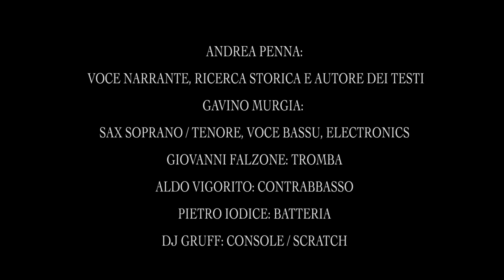Vivere all’italiana in musica jazz | Associazione culturale Art&Network - Sulle onde di Marconi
Di Associazione culturale Art&Network

Vivere all’italiana in musica è una rassegna online che testimonia la grande varietà, qualità e contemporaneità della produzione musicale italiana, dalla classica/contemporanea al jazz. Il progetto si propone di omaggiare la creatività italiana. Ad ispirare Murgia è la figura di Guglielmo Marconi. L'occasione è ricordare lo storico avvenimento dell’11 agosto 1932, quando lo scienziato bolognese, Nobel nel 1909, riuscì a creare un ponte radio a onde fra Sardegna e Lazio, uno degli ultimi esperimenti di rilievo capitale di Marconi.

Vivere all'italiana in musica is an online festival that testifies to the great variety, quality and contemporaneity of Italian music production, from classical / contemporary music to jazz. The project aims to pay homage to Italian creativity. Murgia was inspired by Guglielmo Marconi. The occasion is to remember the historic event of 11 August 1932, when the scientist from Bologna, Nobel prize winner in 1909, managed to create a radio wave link between Sardinia and Lazio, one of Marconi's last major experiments.